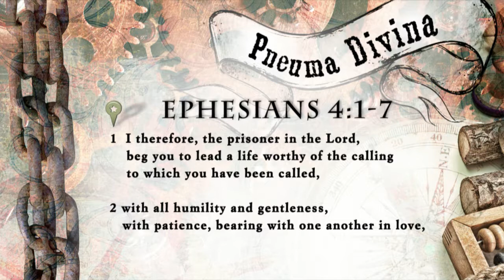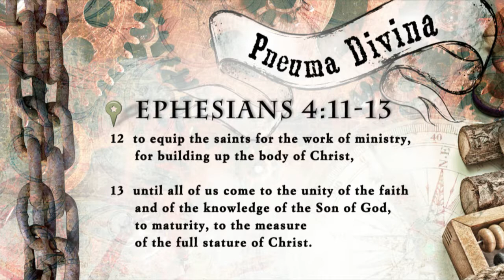Darkwood Brew: Vocatio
Part 3 in our series of "The Great Convergence"